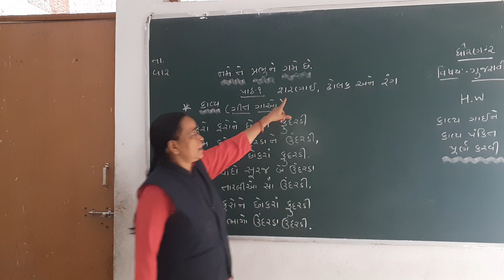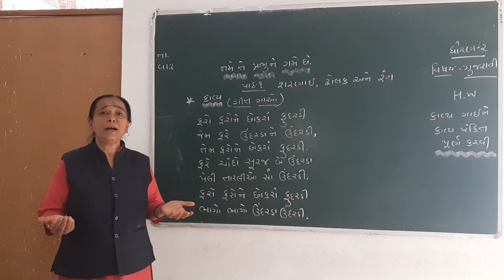STD 2 GUJARATI 12 6 2020